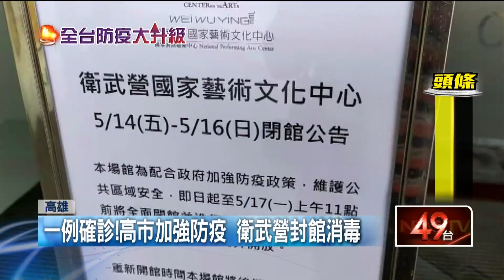舞者取消公演...出境前確診！ 高雄衛武營急閉館清消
高雄出現一例確診個案（案1289）後，市長陳其邁宣布六大加嚴措施，市府派人到各大市場進行全面消毒，另外，也出動警方到八大場所臨檢，看有沒有確實做好實聯制，用最高規格的態度，做防疫工作。另外，有境外芭蕾舞團，原本要到衛武營表演，因為疫情臨時取消演出，團員回國前做採檢，竟然有一個人被驗出陽性反應。